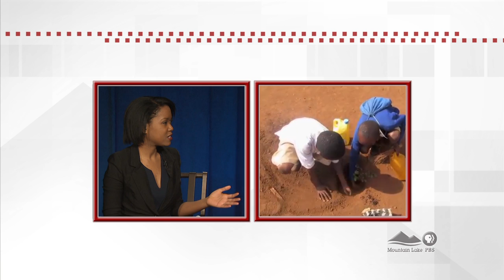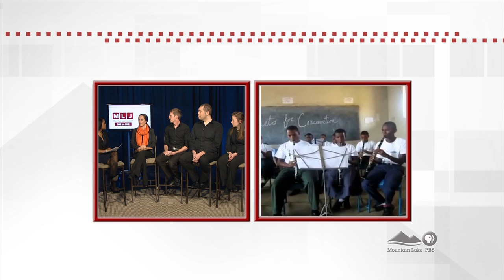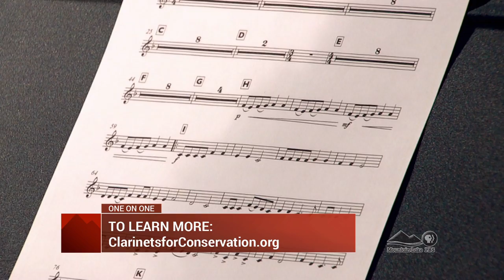Clarinets, Conservation at Tree of Music's African Roots